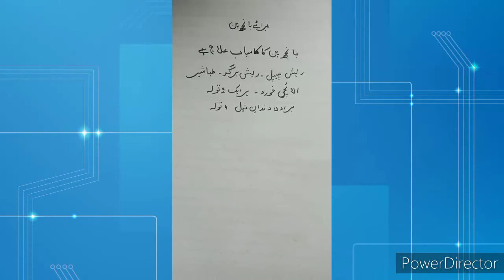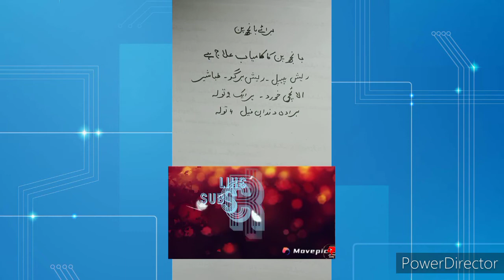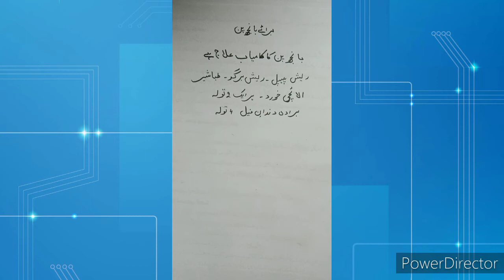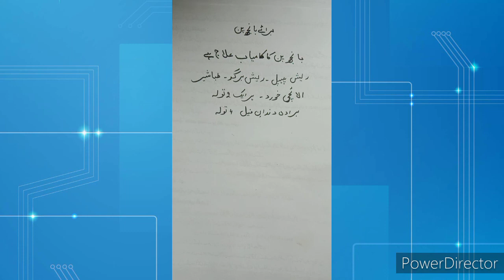banjhpan ka ilaj/بانجھ پن کا علاج/बांझपन के लिए विशेष नुस्खा